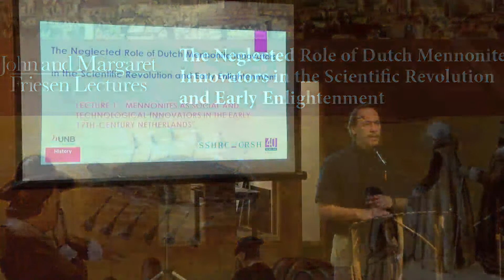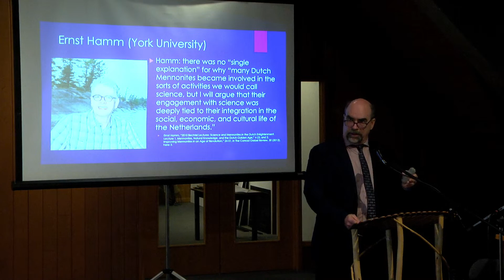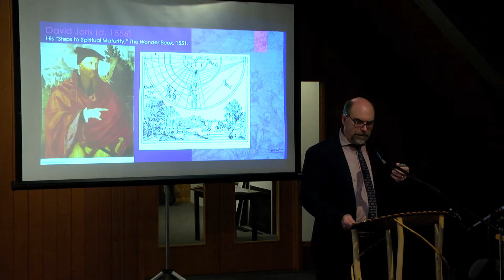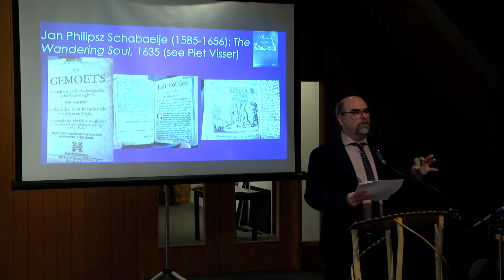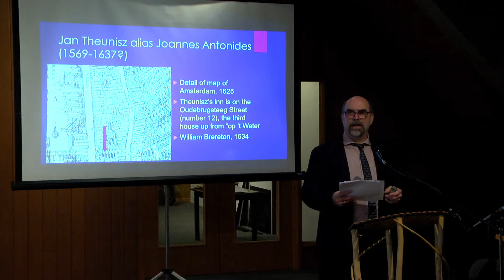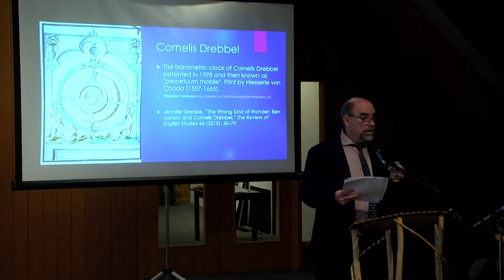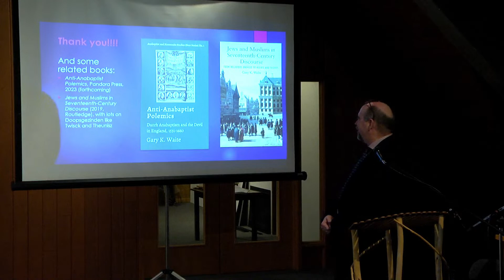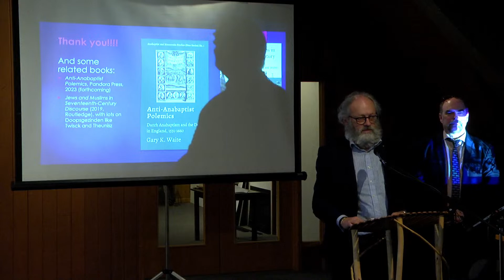2023 Friesen Lecture Series - Lecture #1 | “Mennonites as Social and Technological Innovators...”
with Dr. Gary K. Waite, PhD, FRSC; Professor Emeritus, Dept. of History, University of New Brunswick, Fredericton, NB

“Mennonites as Social and Technological Innovators in the Sixteenth-Century Netherlands,” traces these developments among Mennonite groups from the end of the apocalyptical Münsterite Anabaptist movement into the seventeenth century. As most Anabaptists turned away from their earlier eschatological expectations, they followed Menno Simons in establishing a godly community of the faithful focused on obedience to the gospels and separation from the world. Many also practised a form of spiritualism which privileged the inner spiritual experience over the literal reading of scripture and external rites and confessions. This latter approach dominated the Doopsgezinden, as seen in their two-Word hermeneutic giving precedence to the “Inner Word” or Spirit over the literal text. This approach provided greater flexibility in breaching tradition not only in theology, but also in medicine (many Doopsgezind preachers were medical practitioners), science, and technology, leading to significant innovations like Pieter Pietersz’s new windmill technology or Cornelius Drebbel’s invention of a working submarine that amazed England’s King James I.